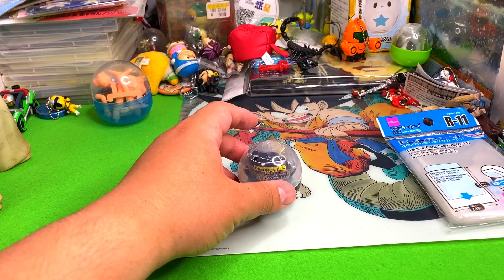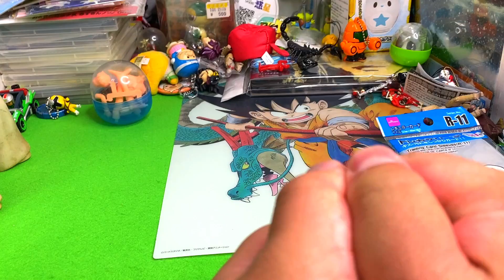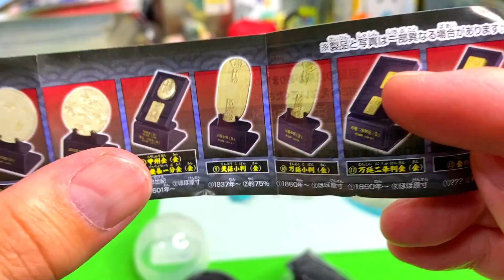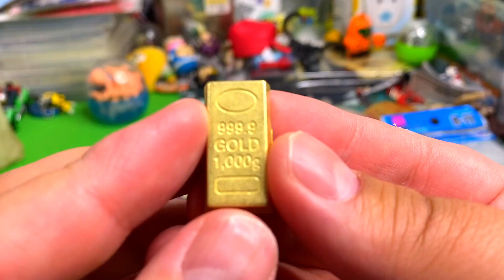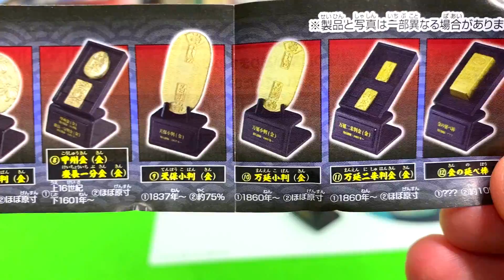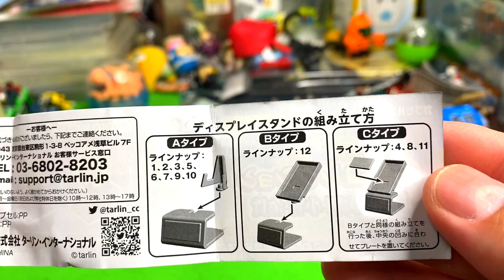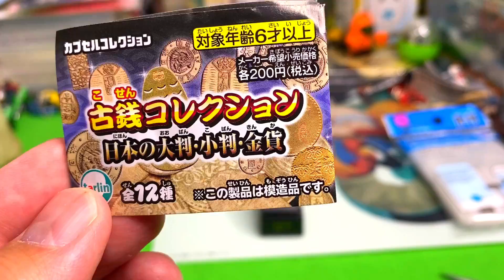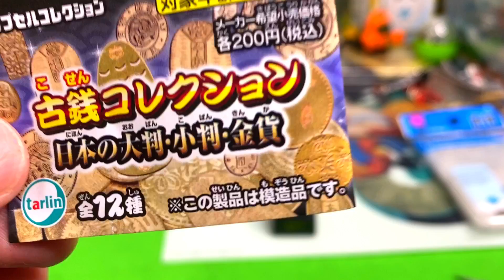【ガシャポン】なにがでるかお楽しみ100円ガチャを回して来たら当たりだった！カプセルトイ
ソフトビニール専用塗料 Vカラー(VCOLOR) VC-30 シルバー

BANDAI(バンダイ) ウルトラ怪獣シリーズ97 ブースカ

遊戯王ラッシュデュエル ゴールドラッシュパック BOX